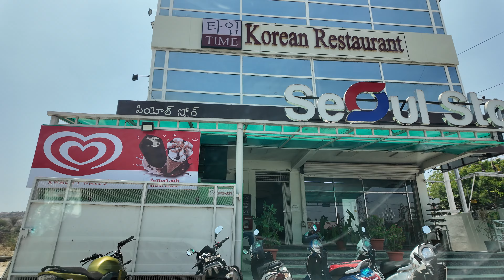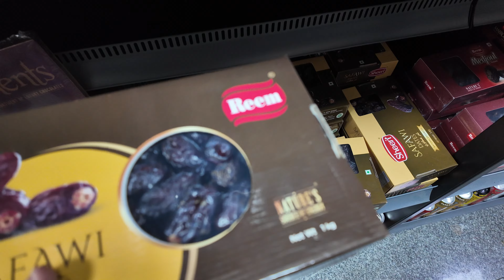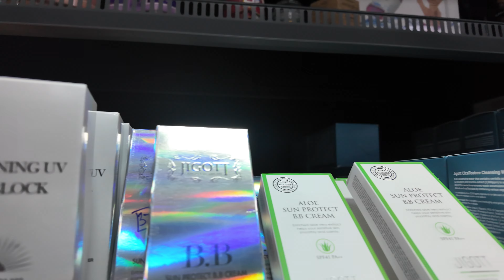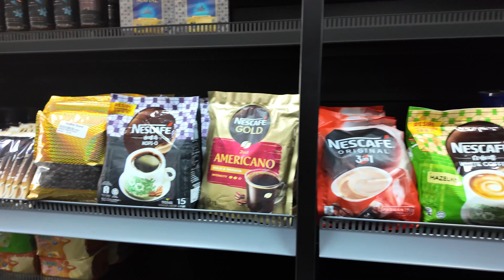KOREAN STORE IN ANDHRA??? Exploring Seoul Store in Penukonda 🛍️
Join us as we explore the diverse offerings of Seoul Store right here in Penukonda. Whether you're a fan of Korean culture or just curious, there's something here for everyone. Come along and let's discover the excitement together! 🛍️🇰🇷